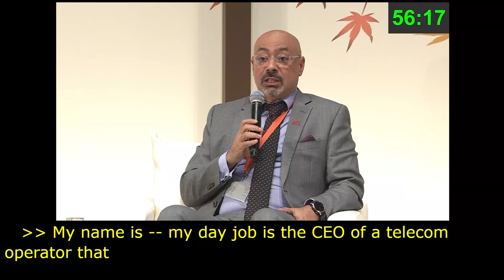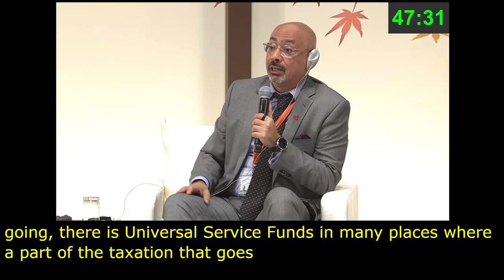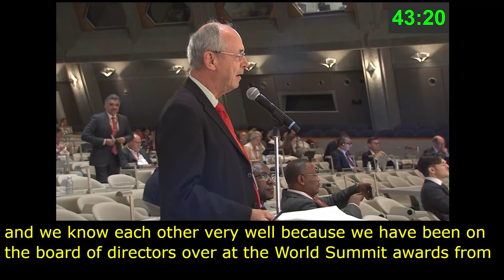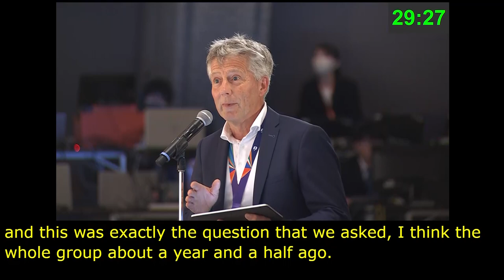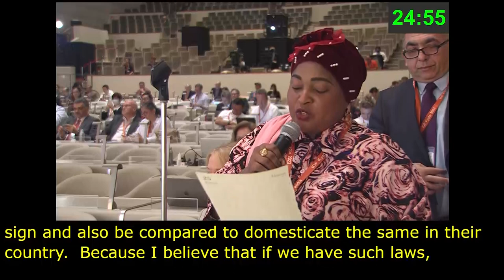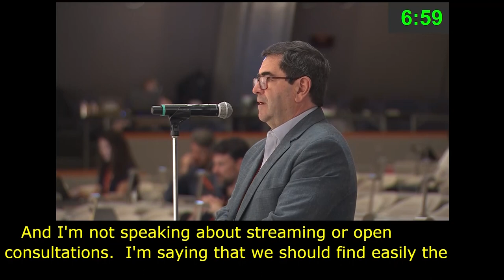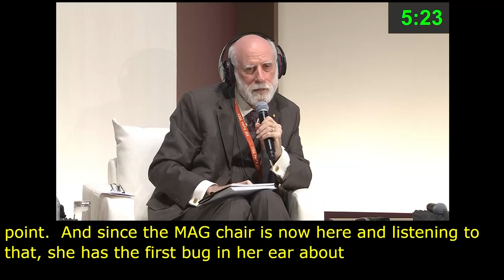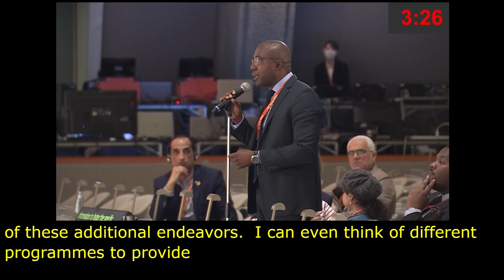IGF 2023 Day 3 Plenary Hall OPEN DIALOGUE WITH IGF LEADERSHIP PANEL Floor